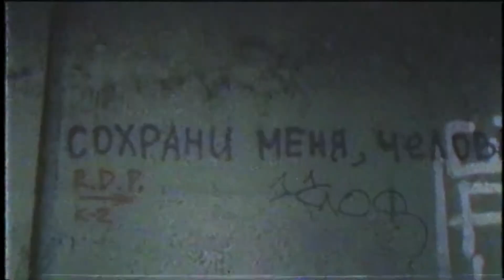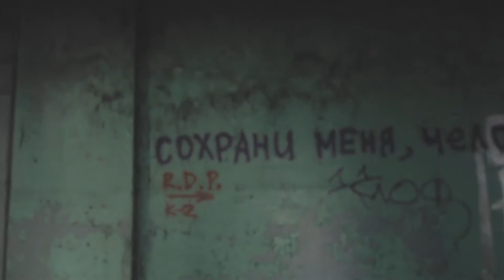СФОТКАЙ ТУТ Заброшенное училище пилотный выпуск Места для съемок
В этом видео вы увидите изнутри заброшенное училище, которое перетерпело несколько пожаров. Место обладает своей особенной атмосферой.
Это наш первый выпуск в данной рубрике.
Напишите своё мнение.
Ставьте пальцы вверх и делитесь с друзьями, если понравилось видео )